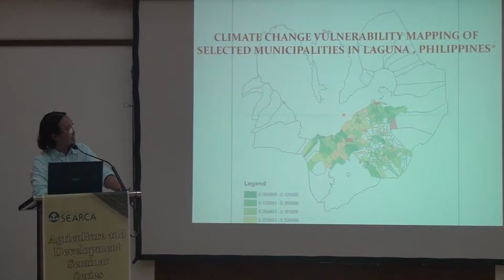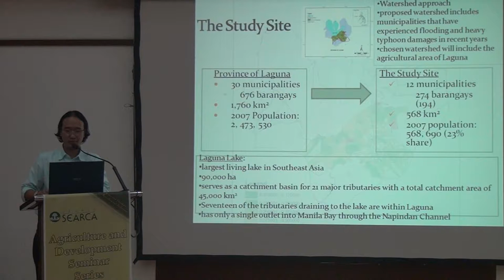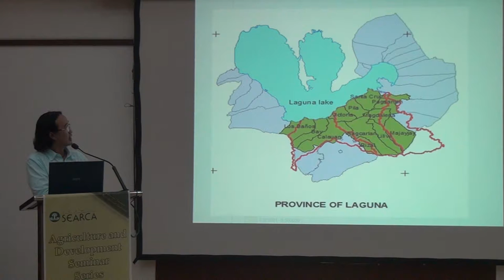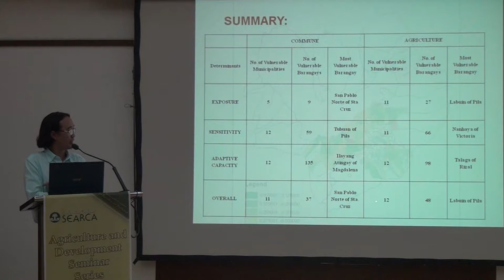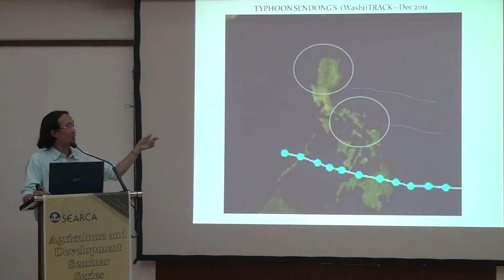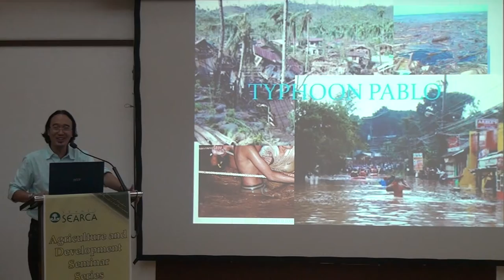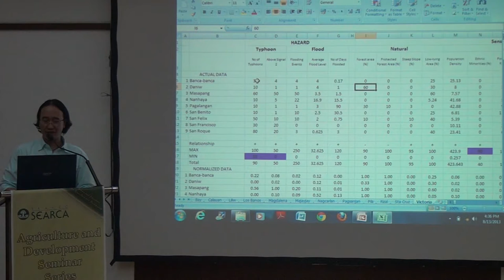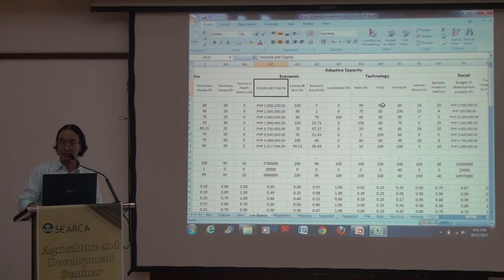Climate Change Vulnerability Mapping of Selected Municipalities in Laguna, Philippines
by Engr. Vicente G. Ballaran, Jr.
Assistant Professor
Agrometeorology and Farm Structures Division,
Institute of Agricultural Engineering
UPLB College of Engineering and Agro-Industrial Technology

13 Aug 2013
SEARCA